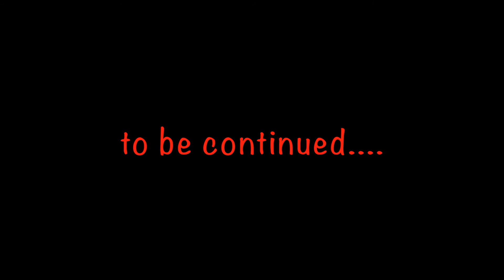Моя мото медитация. KAYO T4 | My Moto is meditation. KAYO T4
Маршрут: Дрокинские горы, емельяновское озеро, емельяновский карьер